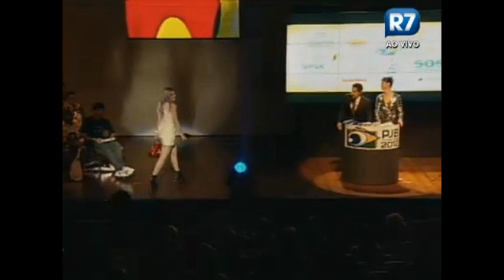Tata Werneck recebendo Prêmio Jovem Brasileiro (01/10/2012)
Com Marimoon, Maria Paula e Marcos Mion.